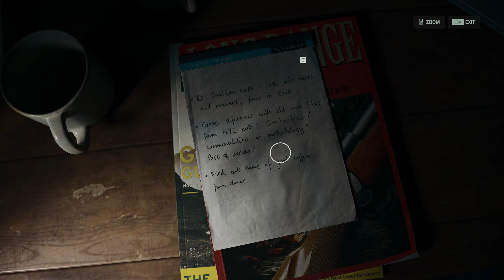Alan Wake 2 YouTube Part 2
FBI agents came to Bright Falls town. What awaits them here? Please enjoy:)